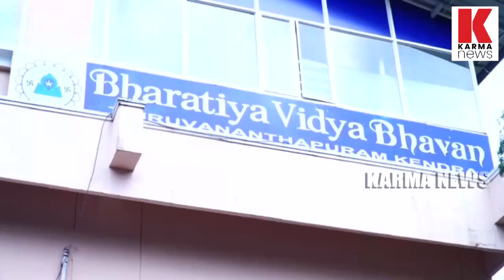ശബരിമലയിൽ നിയമ നിർമാണം നടത്താൻ കേന്ദ്ര സർക്കാർ തയ്യാർ| karma news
അയ്യപ്പ വിശ്വാസികൾക്ക് മോദി സർക്കാരിന്റെ സർപ്രൈസ് ! ശബരിമലയിൽ നിയമ നിർമാണം നടത്താൻ കേന്ദ്രം തയ്യാർ .വ്യക്തമായ പ്രഖ്യാപനവുമായി കേന്ദ്ര മന്ത്രി വി മുരളിധരൻ . കൂട്ടത്തിൽ കോൺഗ്രെസ്സിന്റെ ഇരട്ടതാപ്പ് പുറത്തിട്ടു